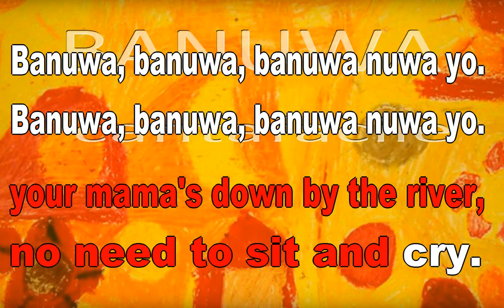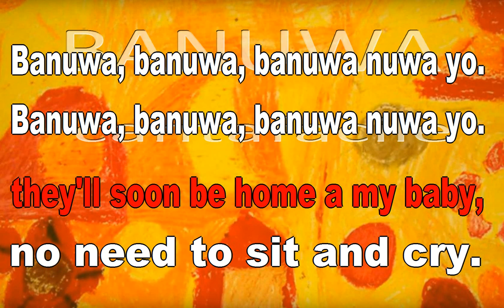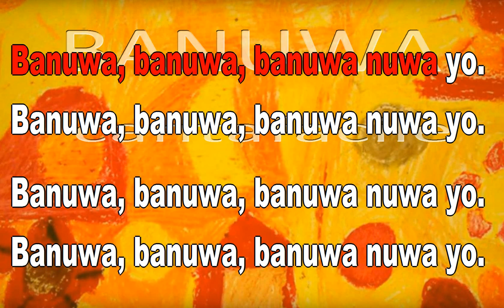Banuwa - karaoke cantafacile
Brano di origine liberiana, previsto per due-tre voci con , ma va benissimo anche ad una voce.
Per chi volesse gli spartiti (eventualmente anche per flauto dolce) può tranquillamente chiedere.
Ecco il testo:

pretty little gal don't cry
don't cry, don't cry

Your daddy's gone to the village,
your brother's off for a while,
your mama's down by the river,

no need to sit and cry.

Banuwa, banuwa, banuwa nuwa yo.
Don't sigh, don't sigh
pretty little gal don't sigh

Just rest your head little baby
and try to close your eyes,
they'll soon be home a my baby,